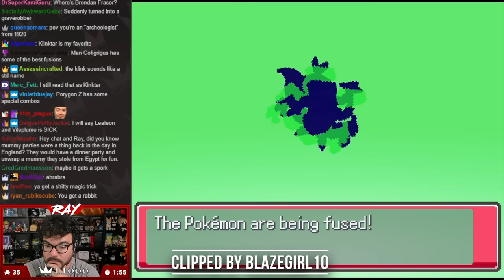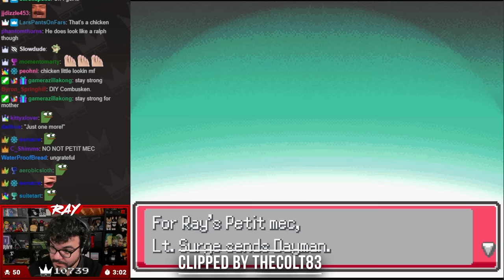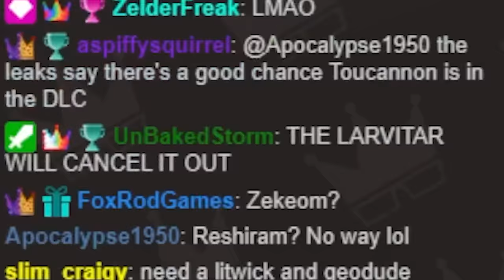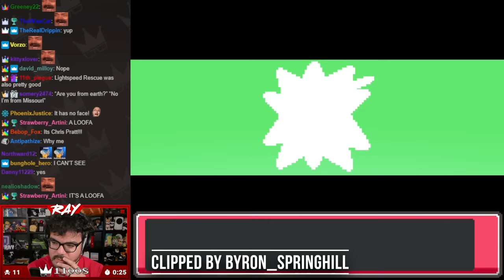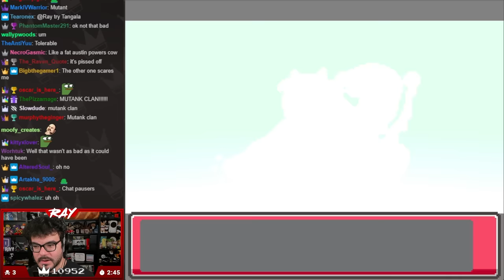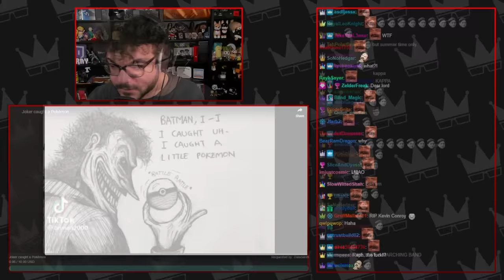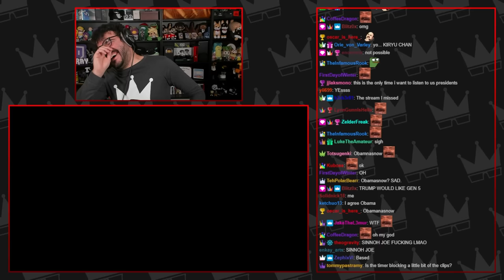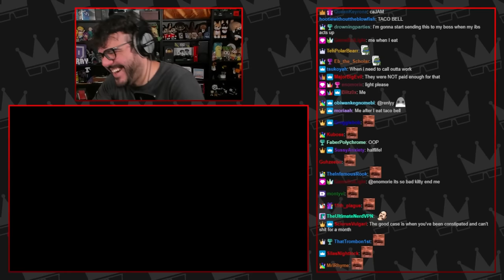March 2023 Top Twitch Clips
Timestamps:

00:00 - Pokémon Infinite Fusions
15:38 - Chat Jukebox
23:48 - WWE 2K22
26:24 - Hollow Knight
32:35 - Resident Evil 2 (1998) Randomizer
47:30 - Peppa Pig: World Adventures
52:02 - Mario Kart 8 Deluxe
53:06 - Resident Evil 4 (2023)
1:04:54 - Misc.